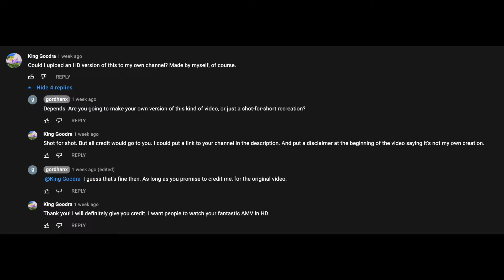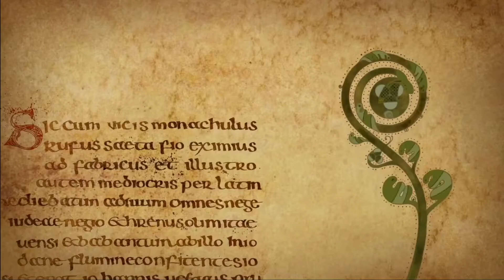Secret of kells HD AMV